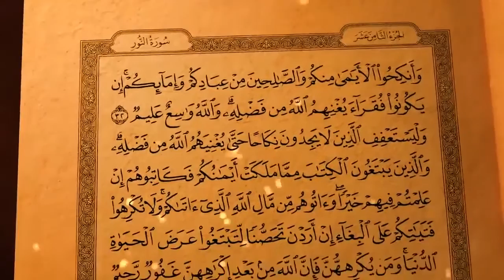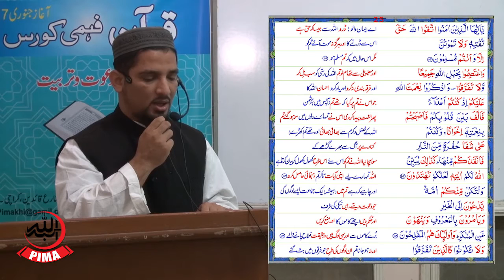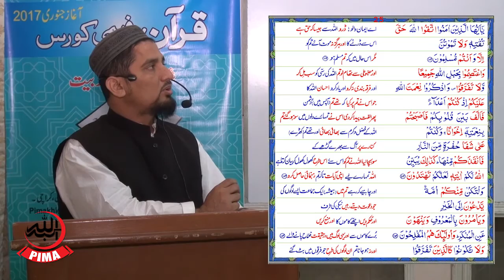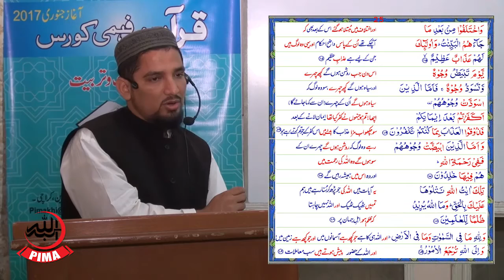Quran - Tajweed Class 01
Pakistan Islamic Medical Association , pima